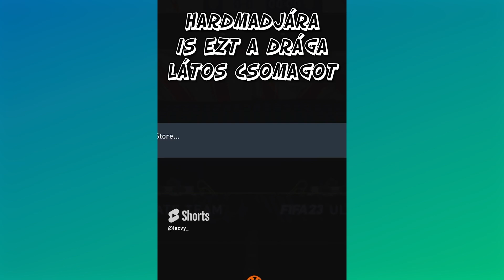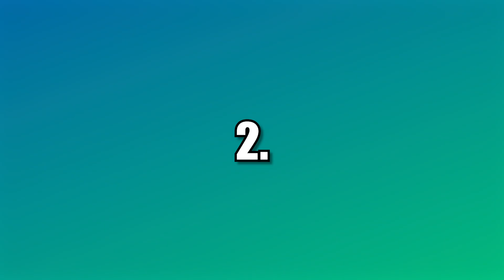🤑10 COINOS PACKBÓL MBAPPÉT NYITOTTAM! 🤑 | FIFA 23 LEGJOBB NYITÁSAIM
🔴SOCIAL OLDALAK 🔴

🎧PERIFÉRIÁK🎤🎧
📺Elsődleges monitor📺 | Acer KG241QS 165hz
📺Második monitor📺 | Egy kis tv
⌨Billentyűzet⌨ | HyperX Alloy FPS Pro (Blue Switch)
🖱Egér🖱 | Logitech G305
🎤Mikrofon🎤 | Auna MIC 900WH Led
🎮Kontroller🎮 |  PlayStation 4 Dualshock4 v2
🎧Fejhallgató🎧 | HyperX Cloud 2

🖥SZÁMÍTÓGÉPEM🖥
Processzor: Intel Core i7-4771
RAM: 16 GB
Videókártya: NVIDIA GeForce GTX 980
Tápegység: Thermaltake 530W-os Bronze táp
1 TB HDD
128 GB SSD